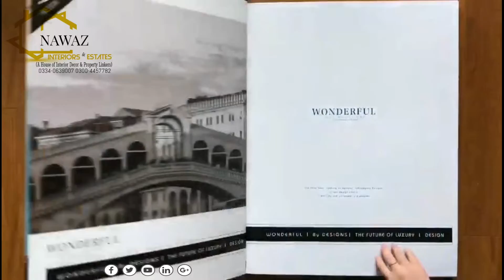New Arrival Elegant Designs of Wallpapers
Available in Wholesale & Retail/ Installation.

For more Call/WhatsApp

Join Us

Google us
Nawaz Interiors & Estates Fsd